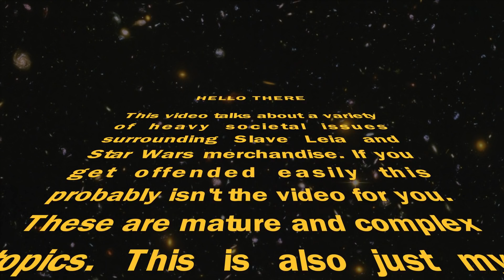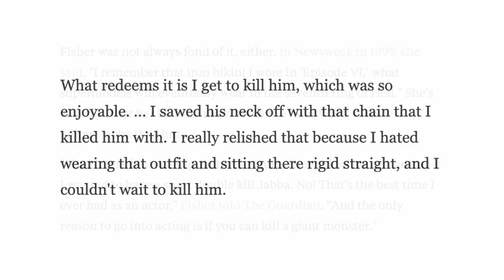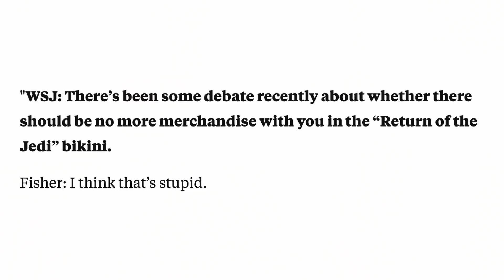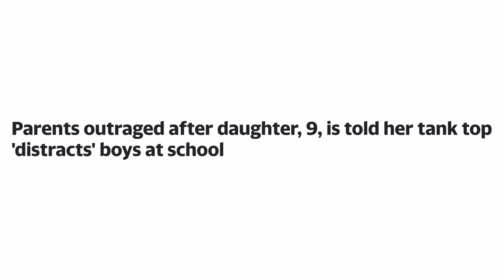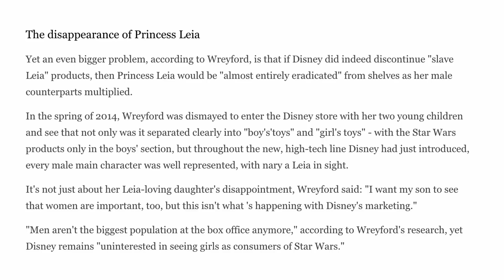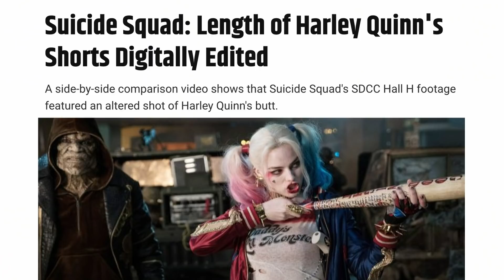Why I Think LEGO Should Make a New Slave Leia Minifigure | LEGO Star Wars Discussion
Leia's iconic gold bikini quickly became a pop culture icon but has also faced a lot of controversy and criticism over the last 5 years. The outfit has been removed from any merchandise however I believe that it's important that it sticks around. Leia has been a role model and someone for myself and many other girls to look up to as she is a strong and powerful hero. I hope that LEGO makes a new version of this figure one day and that it's not a thing of the past. I guess we will find out her fate when The Skywalker Saga releases...

I've been collecting Lego Harry Potter since 2007 and love displaying the sets and minifigures, which is why I want to share my passion, thoughts and opinions with you!